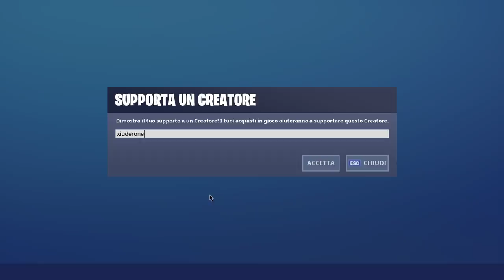ATTERRA SU DIVERSI SEMPRECENTRO! SFIDE CENTRO FORTNITE STAGIONE 10!